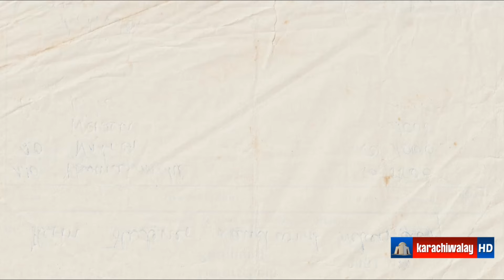2nd Roza | Ramadan Kareem 2024 | Karachiwalay